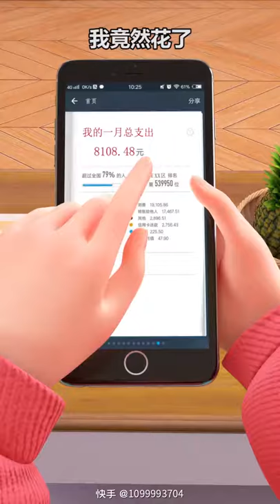Husky challenge - Cartoon husky !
This husky try to help his owner but his owner doesn't need it !